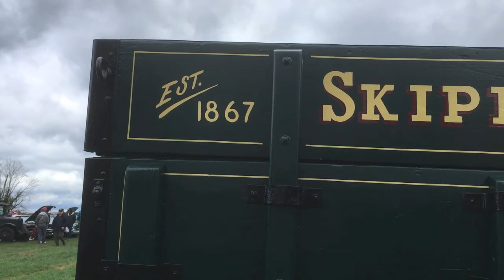Hershey Car Show Field 2018